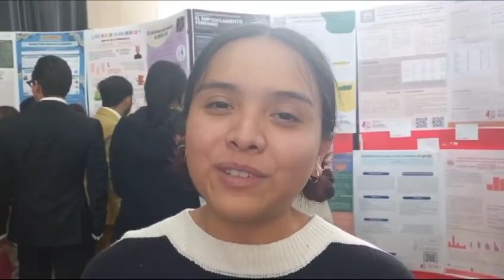Arteterapia / Psicología IBERO Puebla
Mónica, estudiante de la Licenciatura en Psicología IBERO Puebla nos invita a practicar el Arteterapia, una técnica para recuperar y mejorar la salud mental. Es recomendable para relajarse, liberar estrés, además de recobrar el bienestar emocional y social.